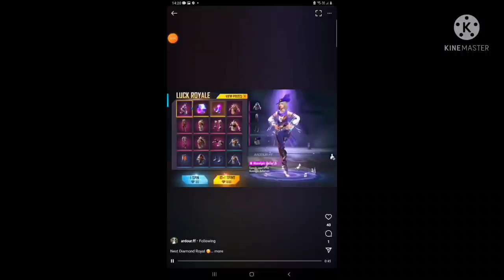NEXT 100% CONFIRM DIAMOND ROYALE/ NEW DIAMOND ROYALE / NEXT DIaMOND ROYALE...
Hello guys my name is Namit
I make gaming videos especially free fire
I hope you like me videos
Like my we each and every video.
In future I may change my content
But yeah I'm making gaming videos for now
I don't use any copyright videos now
In past I may have used

Please forgive for any mistake

And p,ease don't use my videos for yours
Create your own
Don't use somebody's hardwork

Thank u

Thank u
Bye bye..

a
AND I HAVE A CRUSH🤣🤣😂😂